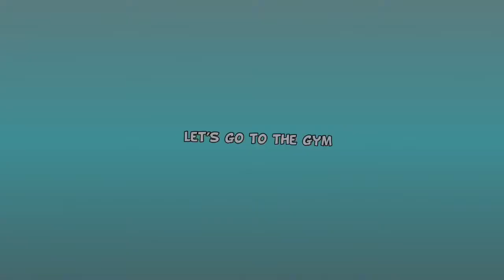Gym Time!!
Hope you are enjoy the video!

Waist trainer: FeelinGirl Neoprene Sauna Sweat Vest, Waist Trainer Slimming Vest for Women Weight Loss with Adjustable Waist Shaper Belt M